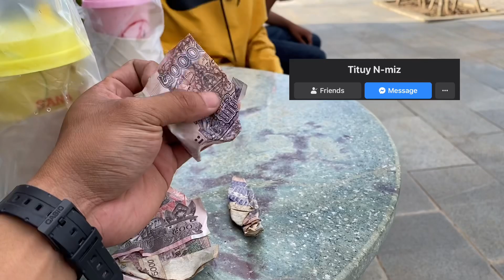Weekend motorcycle rides / ដេញហឹតផ្សែង weve 110cc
Weekend motorcycle rides